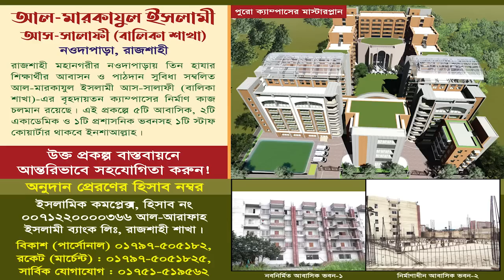শিক্ষার মৌলিক লক্ষ্যে ৩টি (তাওহীদ, রিসালাত ও আখেরাত)। ড. আসাদুল্লাহ আল-গালিব। রাজশাহী বিশ্ববিদ্যালয়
এই প্রথম রাজশাহী বিশ্ববিদ্যালয়ে আহলেহাদীছ যুবকদের সম্মেলন
শিরক-বিদআত ও মূর্তির বিরুদ্ধে সাহসী বক্তব্য
বিষয়: শিক্ষার মৌলিক লক্ষ্যে ৩টি (তাওহীদ, রিসালাত ও আখেরাত)

'শিক্ষার মৌলিক লক্ষ্য' শীর্ষক সেমিনার ও ইফতার মাহফিল ২০২৩
বাংলাদেশ আহলেহাদীছ যুবসংঘ, রাজশাহী বিশ্ববিদ্যালয় এর আয়োজনে

🔰🎙️ প্রধান অতিথি: ড. মুহাম্মাদ আসাদুল্লাহ আল-গালিব
◼️প্রফেসর (অব.), আরবী বিভাগ, রাজশাহী বিশ্ববিদ্যালয় ও

স্থান : শহীদ সুখরঞ্জন সমাদ্দার ছাত্র- শিক্ষক সাংস্কৃতিক কেন্দ্র, রাজশাহী বিশ্ববিদ্যালয়।

তারিখ : ৯ই এপ্রিল ২০২৩, রোজ: রবিবার।

আহলেহাদীস মন্জিল,আহলে হাদীস মঞ্জিল,আহলেহাদীস আন্দোলন,মহা পবিত্র বিশ্ব জাকের মঞ্জিল,বিশ্ব জাকের মঞ্জিল,আহলে হাদীস,আহলে হাদিছ মসজিদ,ফরিদপুর জেলার সালথা থানা দীন আহলেহাদীছ মাদ্রাসা ভাংচুর এর দৃশ্য,আহলে হাদীস মঞ্জিল তৈরীর জন্য কোটি কোটি টাকা দান। আলহামদুলিল্লাহ 💝,আহলে হাদিস,আহলে হাদিস মসজিদ,আহলে হাদিস মদজিদ,বিশ্ব জাকের মঞ্জিল কর্মী গ্রুপ,আহলে হাদিস বই,আহলে হাদিস জামে মসজিদ,আহলে হাদীস মাদ্রাসা ও মসজিদ,আহলে হাদিস মসজিদ ভাংলো,আহলে হাদীস যুব সংঘ ২০২৩
জামিয়া সালাফিয়া মাদ্রাসা নারায়ণগঞ্জ আব্দুর রাজ্জাক বিন ইউসুফ,আল জামিয়া আস সালাফিয়া রাজশাহী,আল জামিয়া আস সালাফিয়্যাহ,সালাফিয়া মাদ্রাসা,আদর্শ শিক্ষাপ্রতিষ্ঠান গঠনে ছাত্র ও শিক্ষকের ভূমিকা,dr asadullah al galib madrasa,al-markazul islami as-salafi rajshahi,আল-মারকাযুল ইসলামী আস-সালাফী,রাজশাহী (সংক্ষিপ্ত পরিচিতি,Al-markajul islami as-salafi,শায়েখ আব্দুর রাযযাক বিন ইউসুফ
আব্দুর রাযযাক বিন ইউসুফ,আল-জামিআহ আস-সালাফিয়্যাহ,অভিভাবকের অনুভূতি,সালাফী ও আহালে হাদিস এক নয়,আল-জামি`আহ আস-সালাফিয়্যাহ তে আসবেন কিভাবে দেখেনিন,আব্দুর রহিম বিন আব্দুর রাযযাক,আব্দুর রাযযাক বিন ইউসুফআল-জামি`আহ আস-সালাফিয়্যাহ তে আসবে যেভাবে,আল জামিয়া আস সালাফিয়্যাহ,আল-মারকাযুল ইসলামী আস-সালাফী al-markajul islami as-salafi nawdapara madrasa আহলেহাদীছ আন্দোলন আহলেহাদীছ আন্দোলন বাংলাদেশ ahle hadith bangladesh ahle hadith bd islamic school in bangladesh al-markazul islami as-salafi rajshahi,
ডঃ জাকির নায়কের বাংলা লেকচার,dr zakir naik,abdur razzak bin yousuf waz,abdullah bin abdur razzak,শায়খ আব্দুর রাজ্জাক বিন ইউসুফের বক্তব্য,বাশার বিন হায়ত আলী,আব্দুর রাজ্জাক বিন ইউসুফ,জামশেদ মজুমদার হাফিজাহুল্লাহ নতুন ওয়াজ,jamshed mojumdar,jamshed mojumdar lifestyle,রেজাউল করিম আবরার,rezaul karim abrar debate,mahmud bin kashem new waz,mizanur rahman azhari new waz,শায়খ আহমাদুল্লাহ প্রশ্ন উত্তর পর্ব,আব্দুল্লাহ বিন আব্দুর রাজ্জাক বিন ইউসুফ,বুকে হাত বাধবো কোথায়
ahnaf media bangla,আব্দুর রাজ্জাক বিন ইউসুফ,ব্রাদার সম্পর্কে শেখ মতিউর রহমান মাদানী,ব্রাদার সম্পর্কে,ব্রাদার রাহুল সম্পর্কে আব্দুর রাজ্জাক বিন ইউসুফ,brother rahul somporke abdur razzak bin yousuf,abdur razzak bin yousuf,abdur razzak bin yousuf waz,ব্রাদার রাহুল,ব্রাদার রাহুল বিতর্ক,brother rahul bitorko,brother rahul waz,শায়েখ মতিউর রহমান মাদানী,শায়েখ মতিউর রহমান আল মাদানী

মাজহাব ও আহলে হাদিস নিয়ে শায়েখ আহমাদুল্লাহকে সরাসরি প্রশ্ন | shaikh ahmadullah waz
প্রকৃত মুসলিম কারা - শিয়া, সুন্নি না আহলে হাদিস। প্রকৃত মুসলিম চেনার উপায় কি